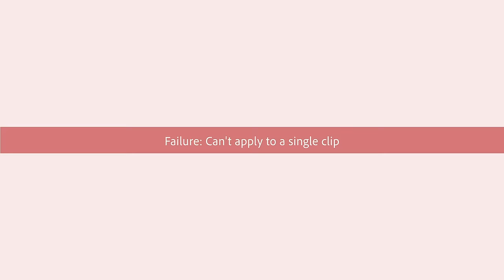Vlog | Productive Vlog | Pavani's Wardrobe cleaning | Packing for vacation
Chopping board
Pressure cooker(5L)
Pressure cooker(3L)
Iron kadai
Two section box ( the one I have is from D mart ) -
Four section lunch box
Round chopping board
Cutlery set
kitchen storage jars
Wooden spatula
fridge storage box
Wooden tray
Pepper Grinder
Glass jars
Cast iron tadka
Egg container
oil container
masala box
Bamboo tray
metal plant rack
bangle box
bangle box small
OTG oven
electric kettle
cotton swab storage box
accessories tray
paneer mould
iron kadai with handle
oil container with stainer
wooden spoon set
ikea serving bowl
Waffle maker
Duster mop
wooden dhupa stand
cast iron frying pan
cast iron tawa
steel container
chopping boards stand
Masala box
stainless steel scoop set CT
oil spray bottle
wooden salt box
Glass tea pot
stainless steel serving bowls
Glass storage box
stainless steel flour scoop
copper water dispenser
wooden stand
water jug
stainless steel kadai
Egg slicer
yellow colour dress
pink colour dress
spice rack
Honey's thumbler
Honey 's black shoes

Travel accessories
shoe bag
Travel make up pouch
travel bottle kit
travel organiser pouch